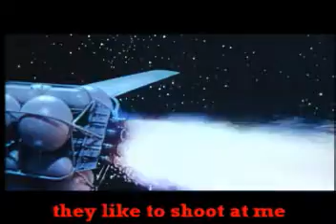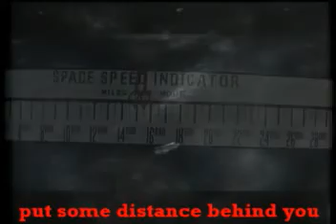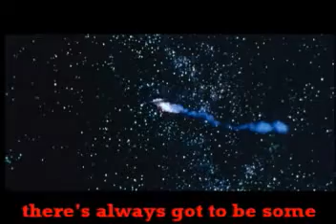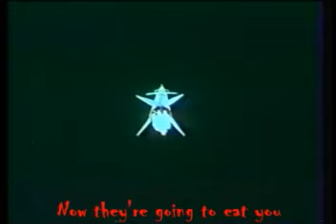JelyFride - Runnin Music Video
Always some monster chasing humans through space and trying to eat us and such. What's that all about. Various space clips from the Public Domanin on the Internet Movie Archive.